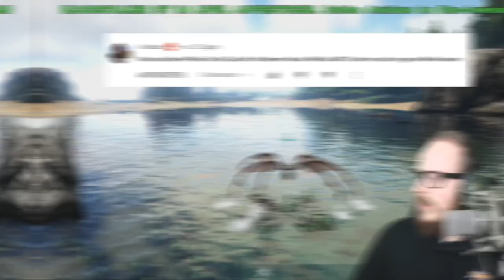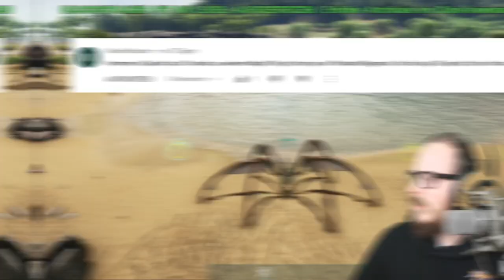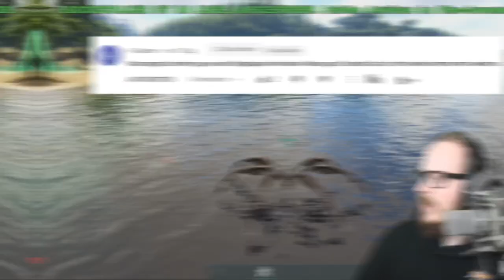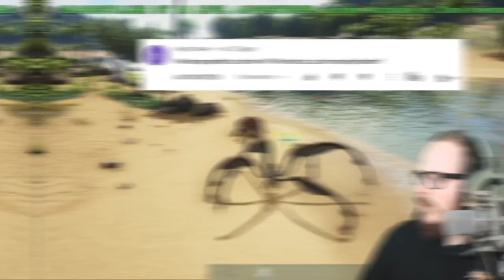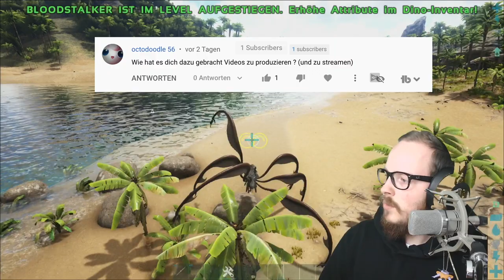15000 Abonnenten - 15 Fragen - 15 Antworten | NicoDerProfi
Crazy was aktuell auf YouTube und Twitch abgeht, vielen, vielen Dank!